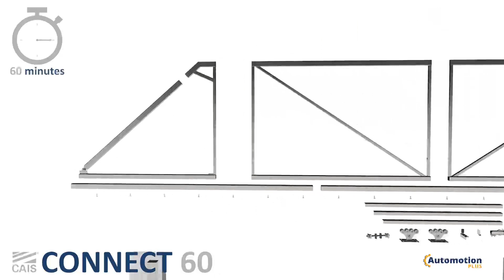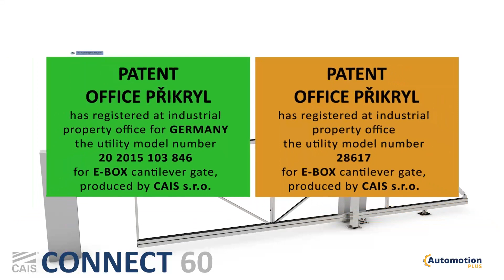4m Cantilever Hardware and Gate Combo Installation in 60 Minutes - CAIS Connect 60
This video represents 4m Cantilever Hardware and Gate Combo Installation in 60 Minutes - CAIS Connect 60.